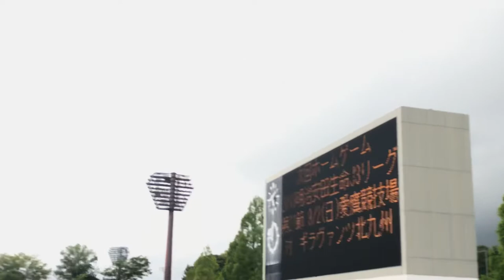Ｊ３リーグ第19節 アスル勝利後の風景(*'▽'*)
7/21

アスルクラロ沼津 🆚ＦＣ東京Ｕ－２３
結果 2-0  WIN

48分 砂森 選手
57分 普光院 選手

アスルクラロ沼津 勝利後のゴル裏の風景です(*´∇｀)